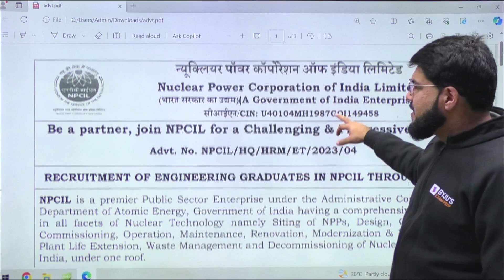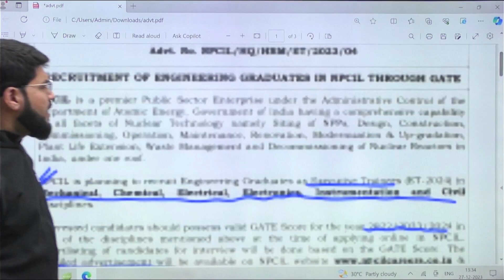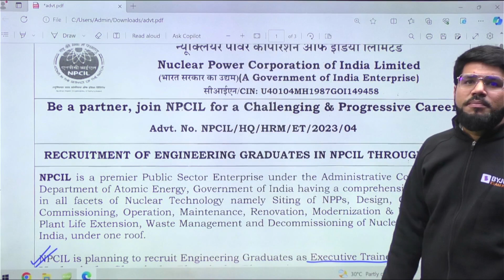NPCIL Recruitment 2024 | Through GATE Score 2022, 2023, 2024 | BYJU"S GATE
Crack GATE in a single attempt. For guidance, get in touch with us for a one-on-one counseling session.